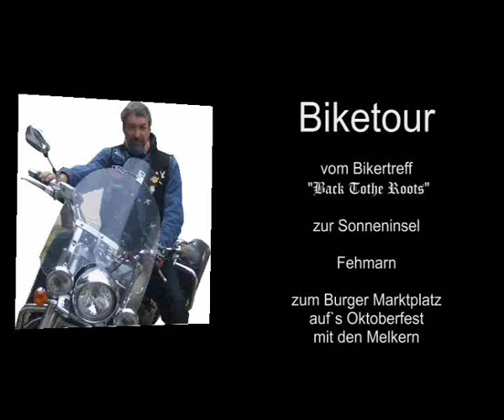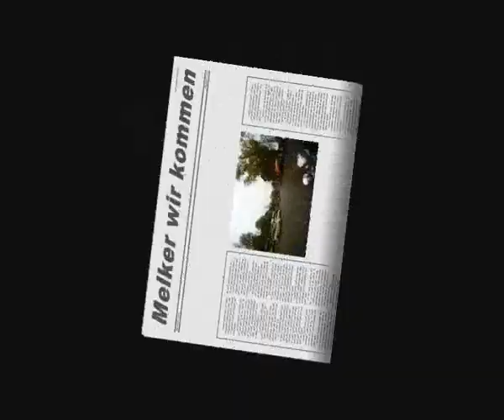Motorradtour Braak nach Fehmarn zu den Melkern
Motorrad Tagestour von Braak "Bikertreff Back Tothe Roots" zur Ostsee-Insel Fehmarn mit Zwischenstopp in Heiligenhafen. Auf dem Burger Marktplatz fand das Oktoberfest mit der Band "Die Melker" statt.